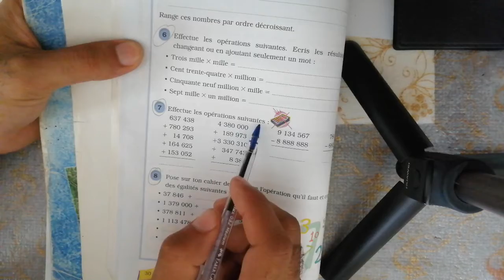EB5-n=7 page 30